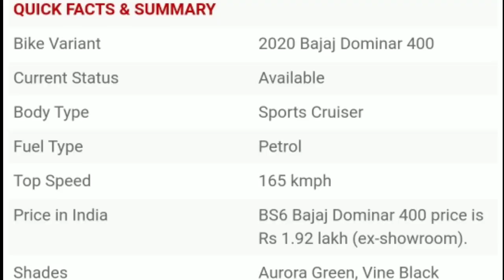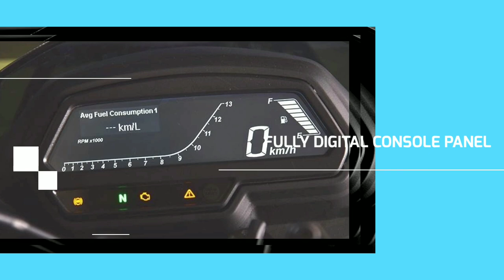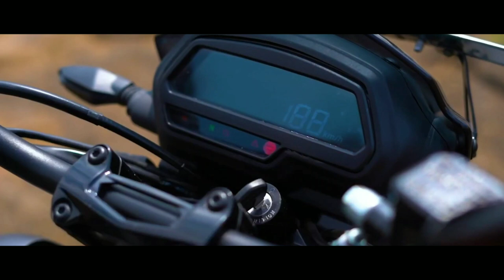THE ALL NEW 2020 KAWASAKI DOMINAR 400 BS6 || BETTER THAN RC390||R3|| // WATCH TILL THE END